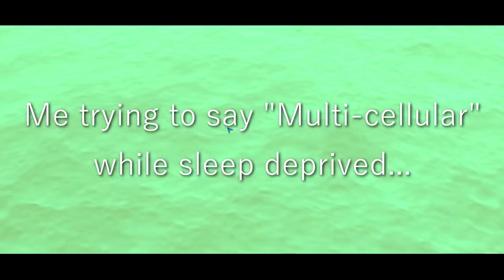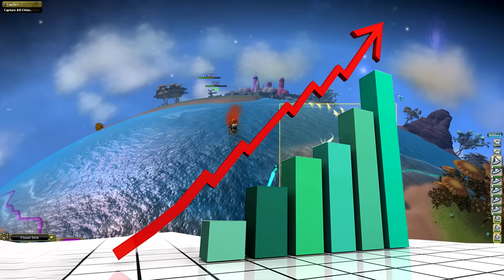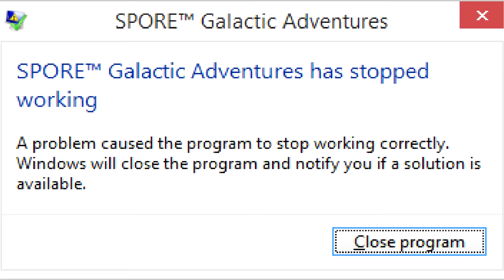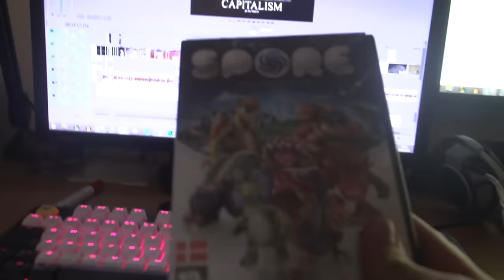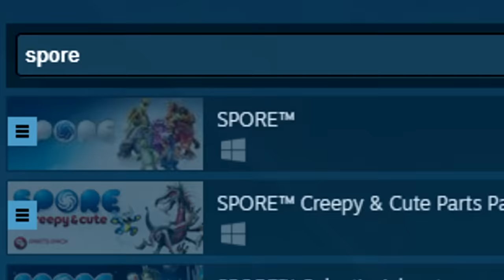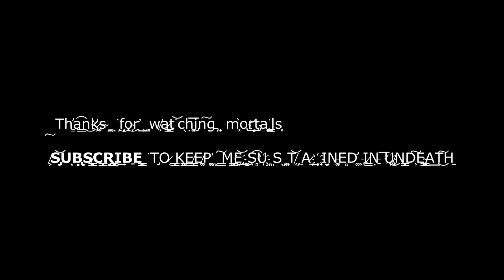Spore review | EA is a deplorable company™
This is my kid friendly review of the kid friendly game Spore

Special thanks to my Patrons you guys paid 3 times as much as ad revenue this month (which was 400 dollars) I love you all but I may possibly have to take a sponsorship or two to pay off my debts and secure some form of income for myself.